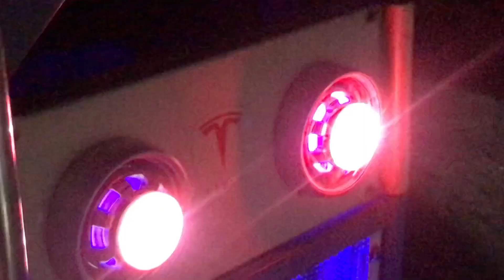Swaraj 735fe model 1994 New modification New projecter new lighting swaraj 735fe modified 💡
swaraj 735 fe modified
swaraj 735
swaraj 735 tractor modified
swaraj 735fe
modified swaraj 735fe
modified swaraj tractor
swaraj tractor
swaraj old model modified
swaraj 735 painting job
swaraj
swaraj 735 fe modified job
swaraj 735 fe 1997 model modified
swaraj 735 fe 1998 model modified
swaraj 735 fe 1999 model modified
swaraj 735 fe 2000 model modified
swaraj 735 fe 2022 model modified
abdul kurad tractor swaraj 735 fe modified
swaraj modified tractor